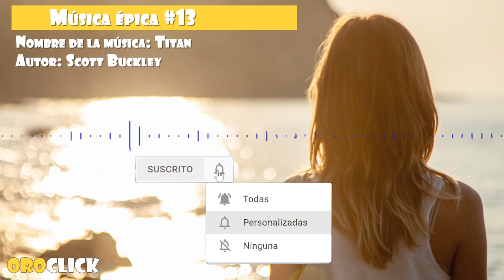Música épica #13 Titan (No Copyright Music)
Esta música es ideal para darle ese toque épico dramático a tus proyectos.

Música:
Titan by Scott Buckley